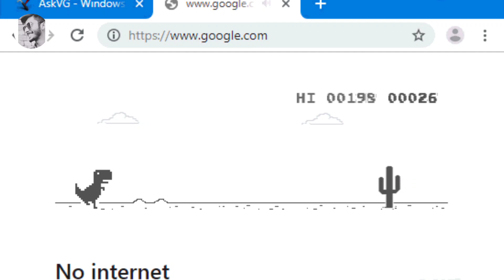Latest News | Internet Service in Pakistan | Internet kab bahal hoga